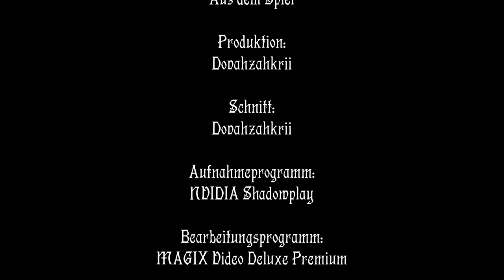Star Citizen: Die Schiffe #45 - Argo, Mole [Deutsch/German]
ANMERKUNG: Ich habe mit einer einzigen Füllung der Fracht Kapazität, 29k UEC eingenommen. Beweis am Ende des Videos

Star Citizen ist ein Spiel das noch sehr tief in der Entwicklung ist. Dennoch ist es bereits spielbar/Testbar, hat einen kleinen Content und lässt schon jetzt, erahnen was mal daraus werden wird. Allerdings ist es auch ordentlich teuer.
In erster Linie zeichnet sich Star Citizen durch seine wunderschönen Raumschiffmodelle aus, von denen es schon jetzt so einige im Spiel gibt.
Und diese, versuche ich hier möglichst alle vor zu stellen und zu zeigen.

Mitwirkende: Dovahzahkrii
Produktion: Dovahzahkrii
Schnitt: Dovahzahkrii
Aufnahmeprogramm: NVIDIA Shadowplay
Bearbeitungsprogramm: MAGIX Video Deluxe Premium

Organisation (Gilde/Clan): (Der Orden sucht Mitarbeiter ;D)

Star Citizen zusammengefasst vom sympathischen Knusper

STAR-JXLV-YCVL

(Wer sich einen Account erstellt und diesen Code ein gibt, der erhält 5'000 aUEC, Ingame Währung, geschenkt. Also mit dem kleinsten Game pack hat man damit statt 1k dann 6k. Mit dem grössten Game pack, statt 10k dann 15k. Ich habe meinen eigenen Account leider ohne Referral gemacht und muss auf diese 5k verzichten)

Dies ist eine Arbeit der Fanfiction. Alle Charaktere, Orte, Ereignisse, Schiffe und Schiffsentwürfe sowie andere Inhalte, die von Star Citizen, Squadron 42 oder anderen von deren Herausgebern oder Entwicklern hergestellten oder erstellten Inhalten stammen, sind Eigentum von Cloud Imperium Rights LLC und Cloud Imperium Rights Limited.

Dies ist eine inoffizielle Star Citizen-Fansite, die nicht mit der Cloud Imperium-Unternehmensgruppe verbunden ist. Der gesamte Inhalt dieser Website, der nicht von seinem Host oder seinen Benutzern erstellt wurde, ist Eigentum der jeweiligen Inhaber.